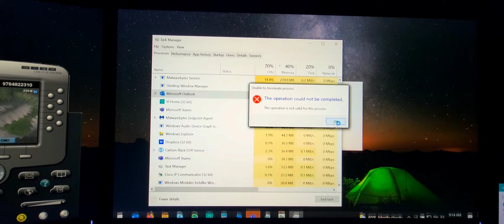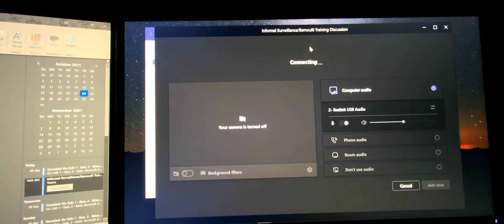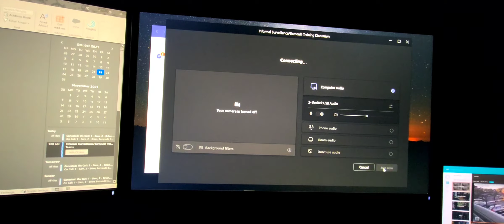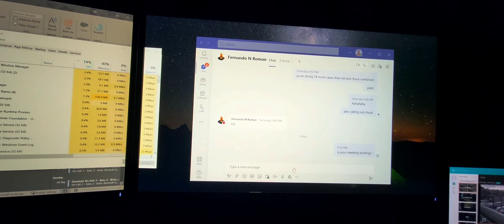Why Microsoft Teams is complete garbage